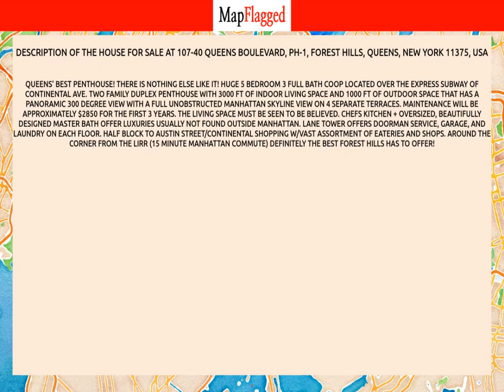NY | Buy house at 107-40 Queens Boulevard, PH-1, Queens, USA | MapFlagged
📚 Video Chapters:
0:00 Property Introduction
0:10 Property Price
1:35 Property Address
1:45 Property Description
1:50 Property Key Places
1:55 Subscribe to MapFlagged!

📣 Following is the detail of house for sale at 107-40 Queens Boulevard, PH-1, Forest Hills, Queens, New York 11375, USA:

5 Bedroom
3 Bathroom
4,000 Sq Ft.
$1,800,000

Queens' Best Penthouse! There is Nothing Else Like It! Huge 5 Bedroom 3 Full Bath Coop Located Over the Express Subway of Continental Ave. Two Family Duplex Penthouse with 3000 Ft of Indoor Living Space and 1000 Ft of Outdoor Space That Has a Panoramic 300 Degree View with a Full Unobstructed Manhattan Skyline View on 4 Separate Terraces.  Maintenance will be approximately $2850 for the first 3 years. The Living Space Must be Seen to be Believed. Chefs Kitchen + Oversized, Beautifully Designed Master Bath Offer Luxuries Usually Not Found Outside Manhattan. Lane Tower Offers Doorman Service, Garage, and Laundry on Each Floor. Half Block to Austin Street/Continental Shopping w/Vast assortment of Eateries and Shops. Around the Corner from the LIRR (15 Minute Manhattan Commute) Definitely the Best Forest Hills has to Offer!

🏥 Nearest Hospitals to this Property:
Elmhurst Hospital Center
Jamaica Hospital Medical Center
Northwell Health Long Island Jewish Forest Hills
NYC Health+Hospitals Queens
NewYork Presbyterian Queens

✒️ Nearest Schools to this Property:
Bnos Malka Academy
Happy Faces Preschool
American Training Center
Our Lady Queen of Martyrs School
Academy for Excellence Through the Arts (the)

🍕 Nearest Restaurants to this Property:
Moca Asian Bistro
T Bone Diner
Fay da Bakery
Red Mango
Bangkok Cuisine

🚃 Nearest Train Stations to this Property:
Jamaica
J Train (Jamaica Center Parsons/Archer)

🏬 Nearest Shopping Malls to this Property:
Shops at Atlas Park
90 - 30 Metropolitan Avenue
Rego Park Mall

🌼 Nearest Parks to this Property:
Arthur J Katzman Playground
MacDonald Park
Flushing Meadows Field 13
Russell Sage Playground
Yellowstone Municipal Park

🎥 Nearest Movie Theaters to this Property:
Stark Naked Productions
Kew Gardens Cinemas
Cinemart Cinemas
Regal Cinemas
Regal Ua Midway

☕ Nearest Cafes to this Property:
Kung Fu Tea
Dunkin'
Starbucks
Mi Tea

✈️ Nearest Airports to this Property:
LaGuardia-Grand Central W Entrance
LaGuardia-Terminal C
LaGuardia-Terminal B

🏢 Nearest Stores to this Property:
Vitamin Shoppe
Trek Bicycle Forest Hills
Mail Drop
Red Mango
7-Eleven

➕ Nearest Doctors to this Property:
Warman Stephen MD
Raphael Rosenbaum, MD
Forest Hills Dermatology Group
Retina Associates of New York
Dr Edmund Kessler